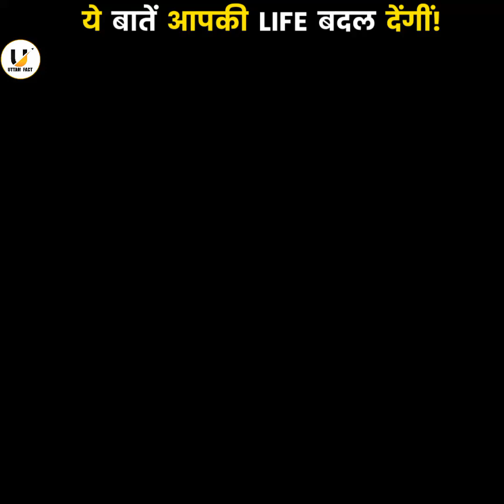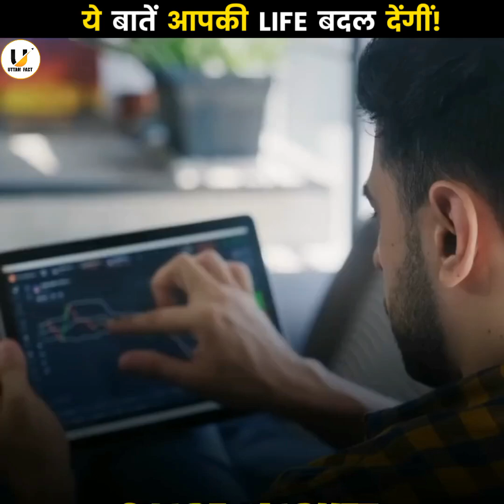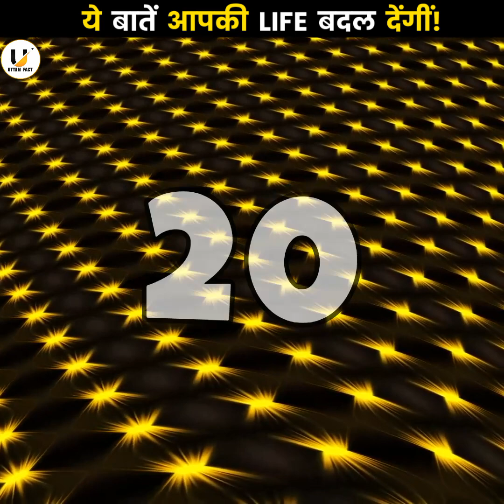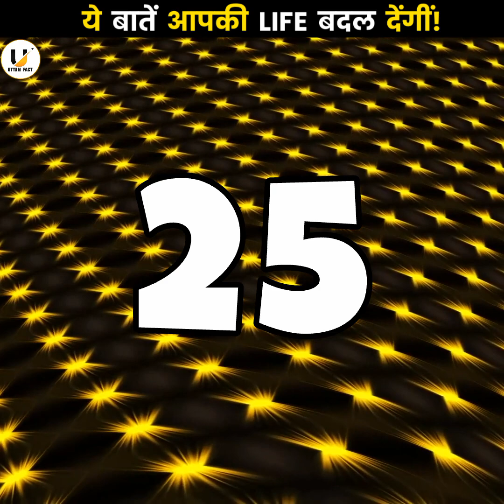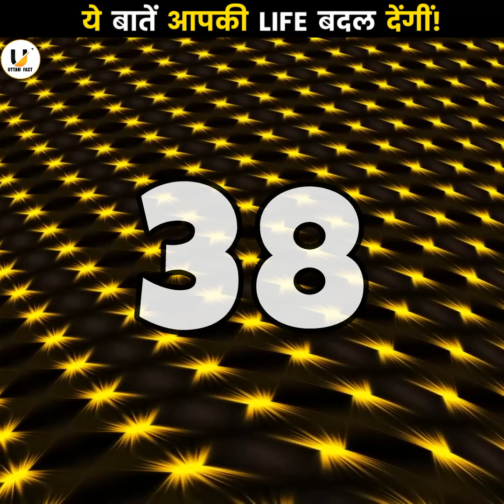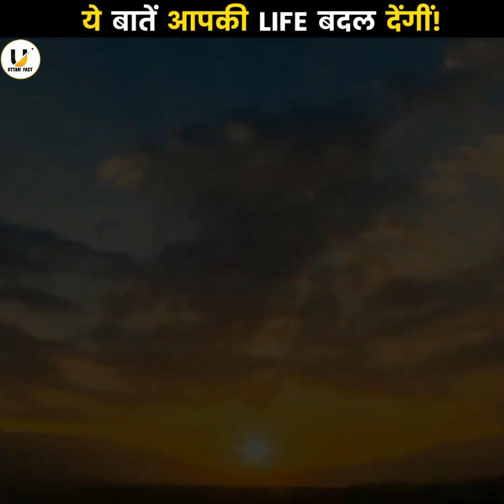Life Changing Motivational Video | Psychology | Fact Video | EP08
Video title:- Life Changing Motivational Video | Psychology Facts | Motivational Video | Fact Video

In Video:-
Facts
Amazing Facts
Interesting Facts
psychology education
psychology facts
Creativity facts
Sleep facts
Anger Facts
Motivational_Speech
Motivation
Motivational facts
Sandeep Maheshwari sourav joshi
Sandeep maheshwari
Sourav Joshi Vlogs
Motivational_Speech

Uttam Fact:- This channel is all about facts and motivation.
1) This video has no negative impact on the original works (It would actually be positive for them)
2)This video is also for teaching purposes.
3) It is not transformative in nature.
4)I only used bits and pieces of videos to get the point across where necessary.
5) Some images are also used just for giving the clearance about the topic to the viewers.